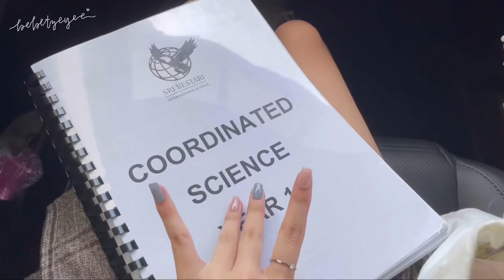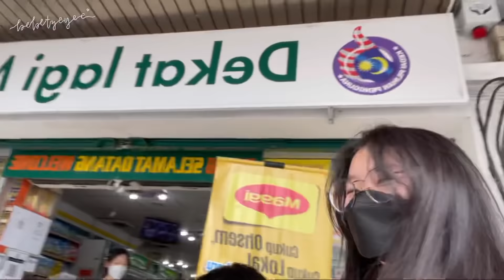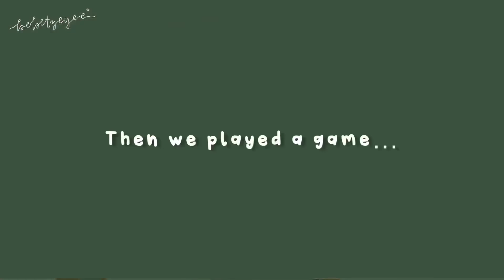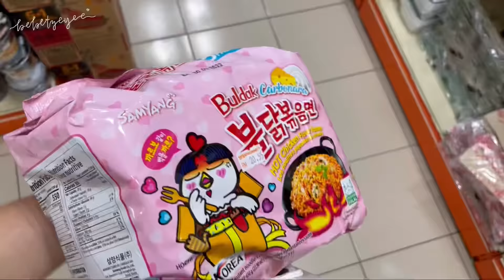CNY vlog 🧧🍊 | eating tons of food, fireworks and firecrackers, visiting relatives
Hey guysss, hope you guys enjoy this cny vlog, i know is a little late since cny but pls enjoy 💗

QOTD - question of the day:

How did your cny went?

Mr. Jello - Passion Fruit

小红书 ID: bebetzeyee